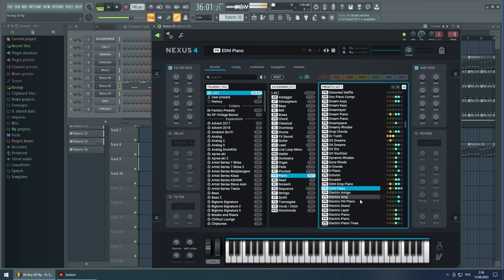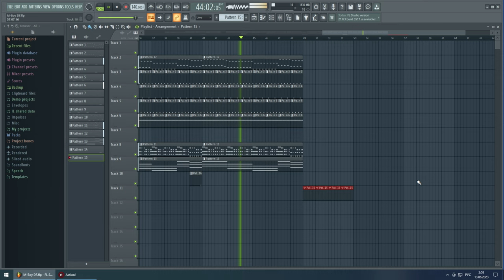Masterboy-Different dreams on FL Studio 20(Demo)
Eurodance music on FL Studio